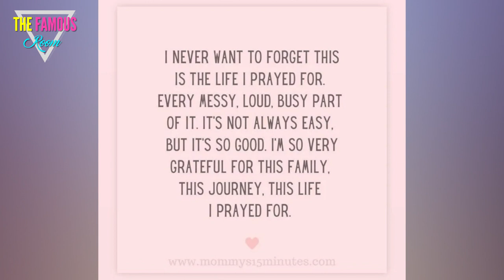"It's not always easy": Tori Roloff on the struggles of balancing motherhood and fame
Tori Rolooff doesn’t simply star on a reality show.

The mother of three also keeps it real at pretty much all times on social media.

The long-time Little People, Big World cast member admitted several weeks ago that she’s sick and tired of her family’s ongoing drama — a reference to the ongoing feud between her husband and father-in-law over the latter not giving the former a chance to buy his farm.

As a result, Tori has said she may be done with the reality show some day soon.